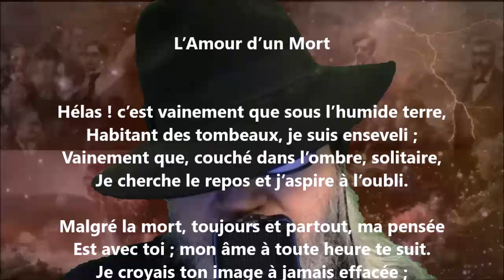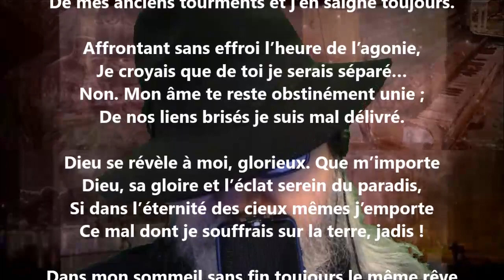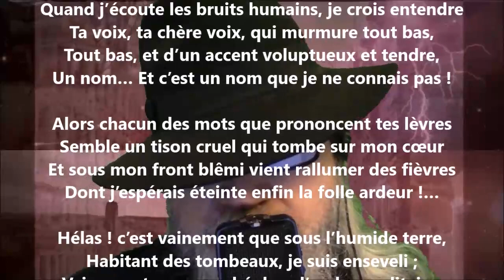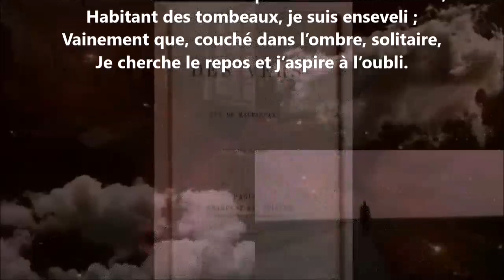L’amour d’un mort - Paul Collin lu par Yvon Jean